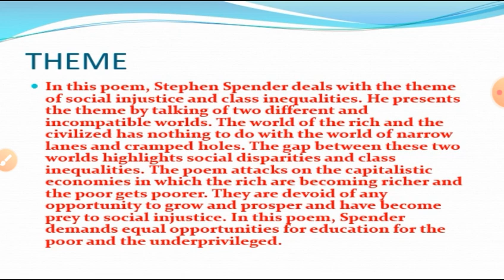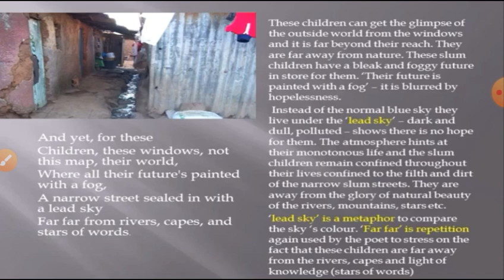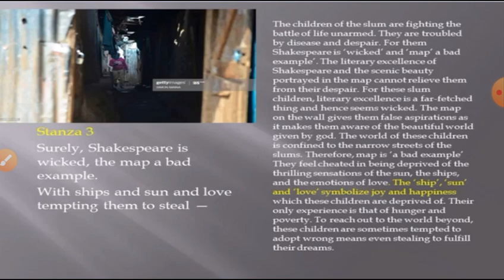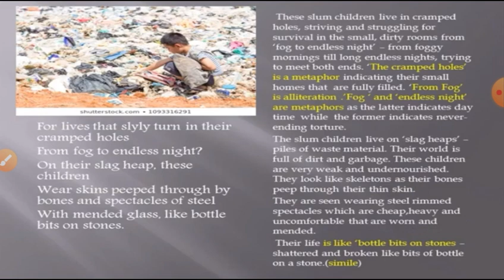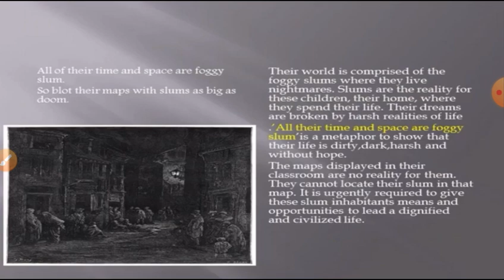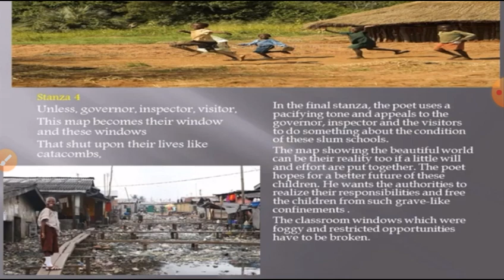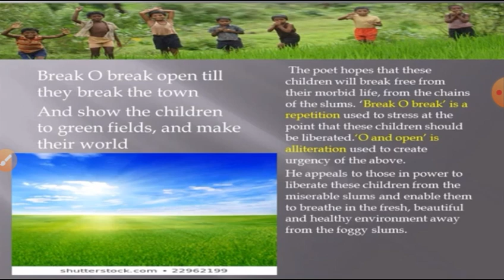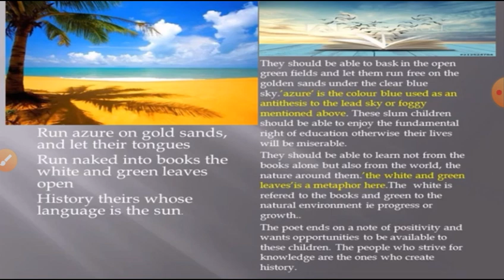An Elementary School Classroom in a Slum Part 2